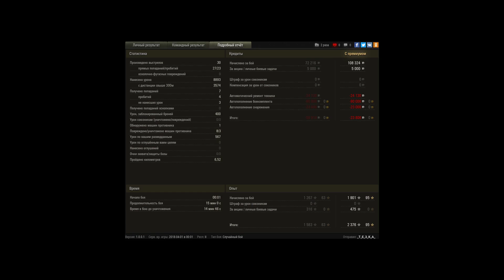тот бой когда с пустым барабаном тащиш